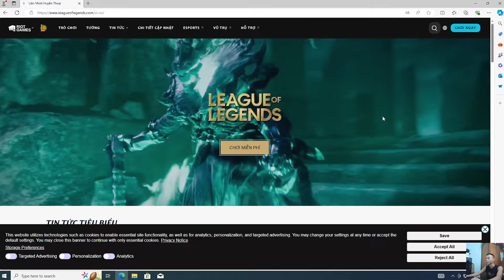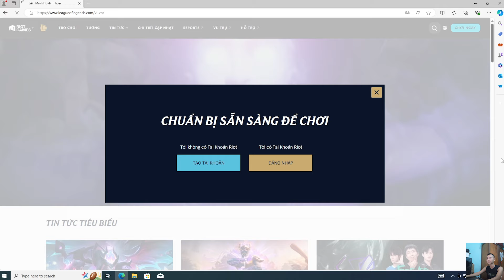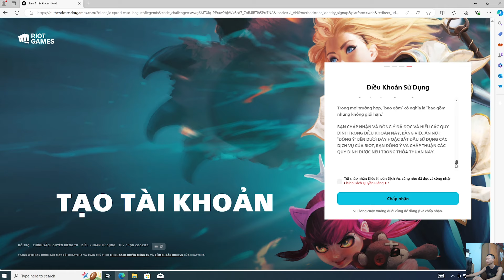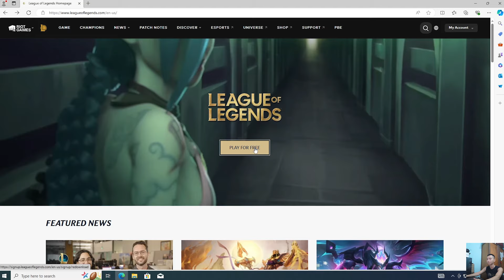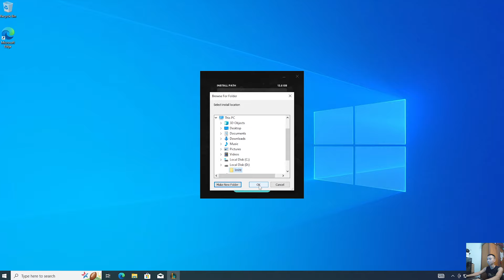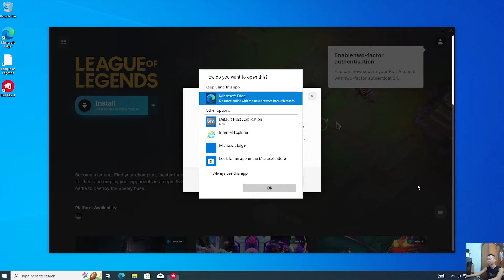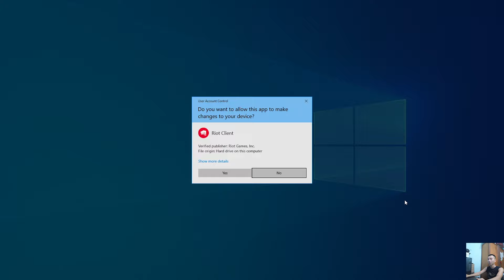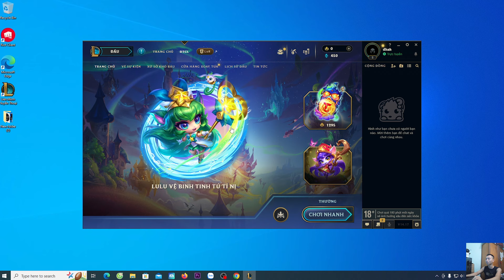Cách tải cài game Liên minh huyền thoại và TFT trên máy tính laptop pc - Cách chơi LMHT, TFT trên PC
Hướng dẫn cách tải cài game Liên minh huyền thoại và TFT trên máy tính laptop pc
Game Liên Minh Huyền Thoại, hay còn gọi là game League of Legends, là một tựa game chiến thuật đồng đội 5 vs 5 vô cùng nổi tiếng và thu hút hàng triệu người chơi trên toàn thế giới.
Hiện tại bạn tải game LMHT về máy tính thì các bạn cũng sẽ chơi được game TFT luôn.
Bạn muốn chơi game Liên minh huyền thoại và TFT trên máy tính của mình tuy nhiên bạn không biết cách tải game Liên minh huyền thoại và TFT về pc như thế nào thì trong video này mình sẽ hướng dẫn mọi người.